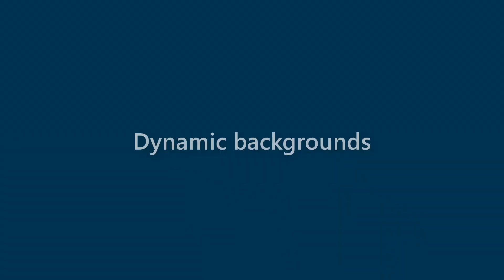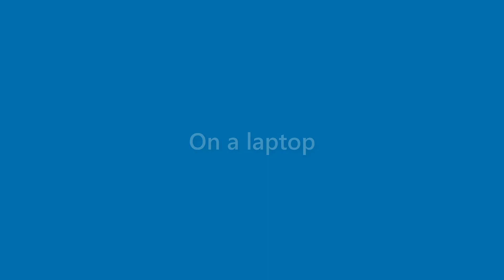Wallace Reynolds - appearance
Name Look - Wallace Reynolds - appearance. In this video we present "Wallace Reynolds" name look and feel in various scenarios.
This video will cover:
How does "Wallace Reynolds" look as a personal letterhead?
How does "Wallace Reynolds" look on a business card?
How does "Wallace Reynolds" look on a computer/laptop screen?
How does "Wallace Reynolds" look with different background colors?
How does "Wallace Reynolds" look with various fonts?